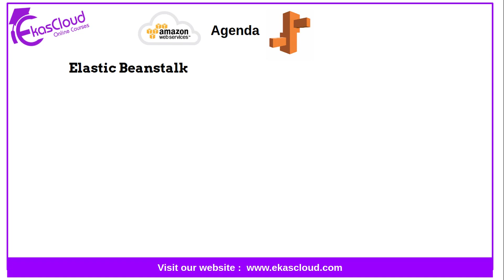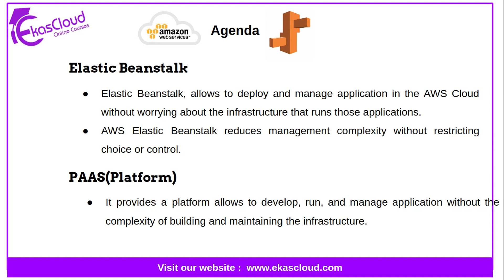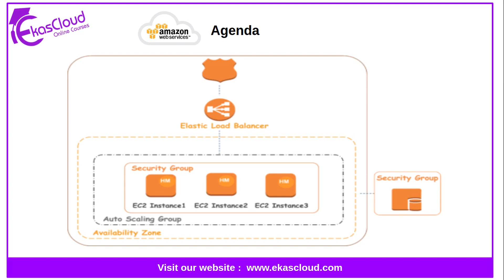AWSCloud What is Elastic Beanstalk | Ekascloud | Telugu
In this video you will learn Lambda in Telugu